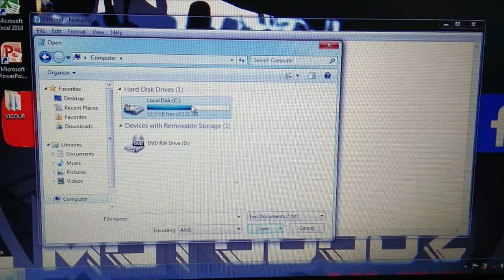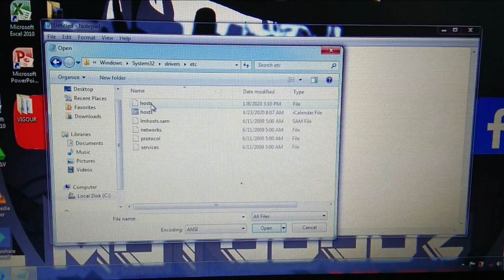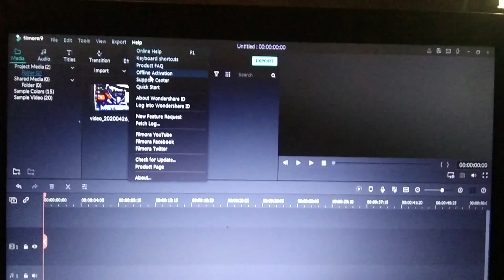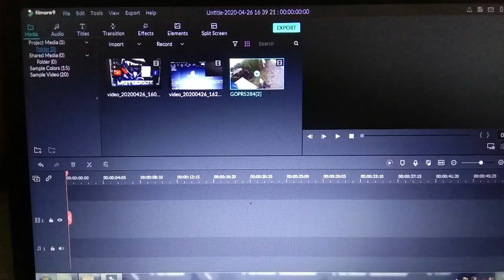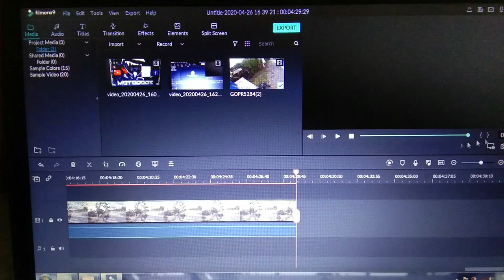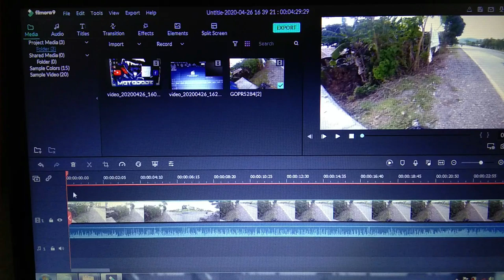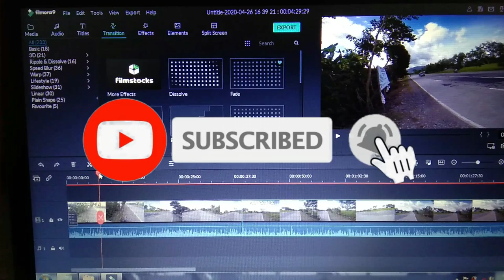FILMORA ACTIVATE OFFLINE | XRM577MM FG W/ RAIDER 150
FILMORA offline activation